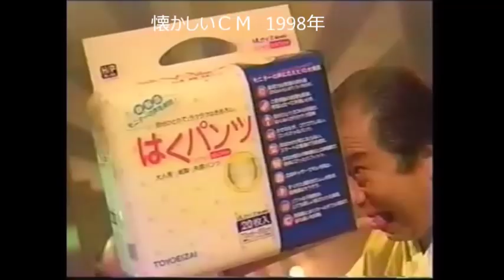懐かしいＣＭ 1998年 甘くない話 チョーヤ梅酒 染之助・染太郎 はくパンツ